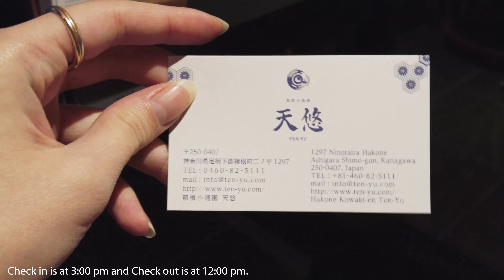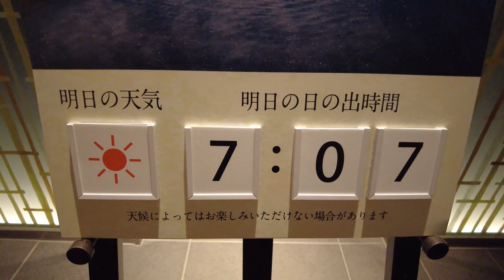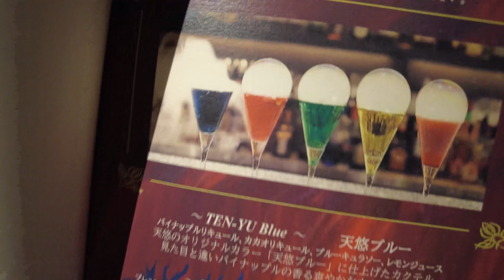Christmas in Hakone, Japan Pt. 1 (Vlogging w/DJI Pocket2)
Hey guys, it's me! ❤ Awk here - a bundle of weird, more than a sprinkle of awkward with a huge love for magic and adventure!

This is part 1 of 3 videos showcasing m Christmas in Hakone, 2021. I show the ryokan (traditional Japanese inn) which is one I highly recommend, the food you get, and the experience! When visiting Japan, staying at a ryokan should be one of the things at the top of your list!

I use the DJI Pocket 2 and had fun trying to make a proper vlog for the first time (the previous video was more of a test). I didn't realise I had the wrong settings on until it was too late, excuse the noise! I'm looking forward to testing it out more and getting used to the settings.

- Catch me live, almost daily!
- My main/alt account showcasing my life!
- I post my photos, here!
- Join the BEST community, Awkventurers Assemble!
visit japan vlog dji pocket 2 tech review test hakone cinematic ryokan recommendations top accommodation places to stay